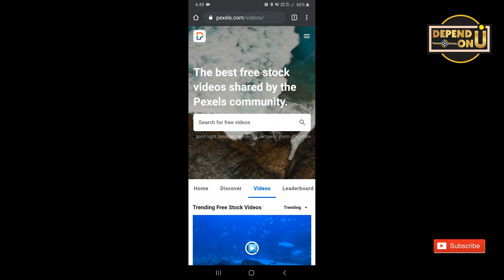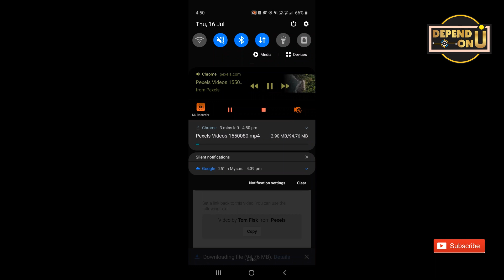How to Get Copyright Free Video & Image | Non Copyright Video & Image for Youtubers | Depend On U